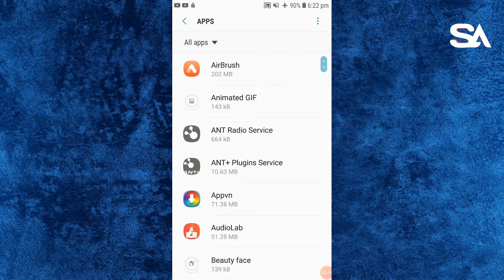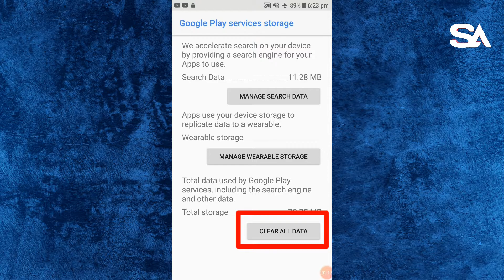How to fix play store checking info | How to fix google play store checking info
In this video I will tell you How to fix play store checking info | How to fix google play store checking info
This is very simple method to fix play store checking info problem.
checking info play store.
bluestacks play store checking info problem.
Checking info problem in play store.
play store checking info.